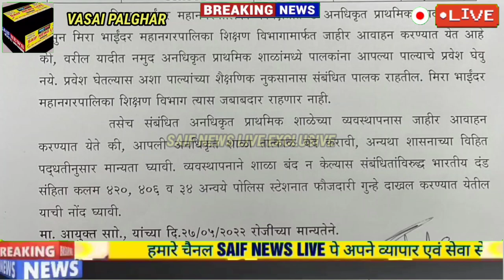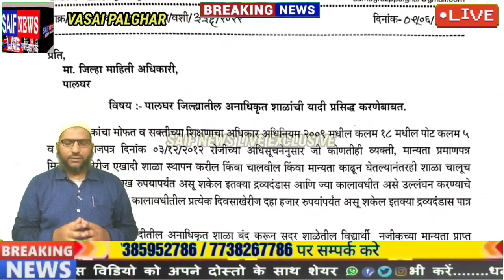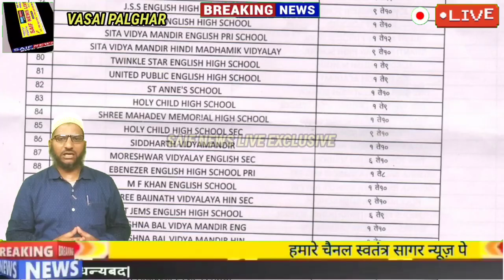वसई तालुका के पेरेंट्स सावधान अपने बच्चे को स्कूल भेजनें से पहले चेक कर ले यह 110 अवैध स्कूलों लिस्ट